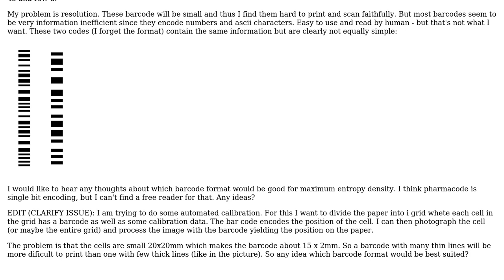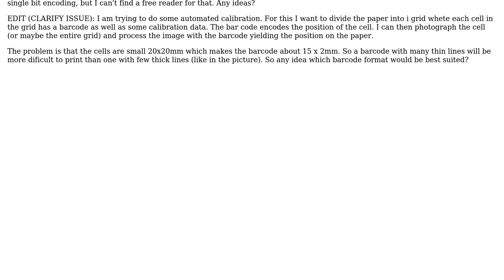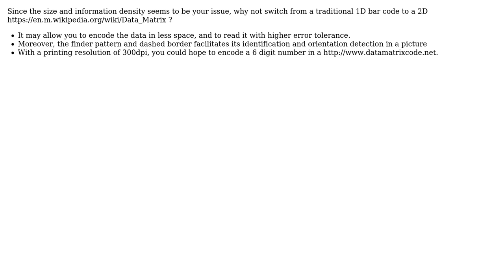Software Engineering: Short and compact barcode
With thanks & praise to God, and with thanks to the many people who have made this project possible! You are responsible for your own actions.